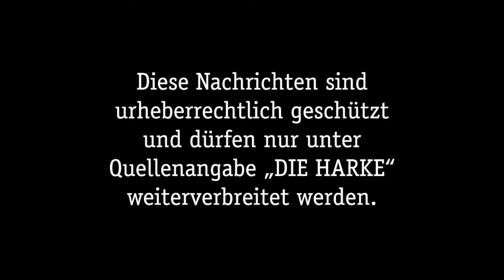DIE HARKE vom 01.05.2016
Einen fröhlichen Tanz in den Mai wünschen wir euch mit den Video-News für Sonntag, den 1. Mai:

- Feuerwehr: Landrat übergibt Fahrzeuge im Wert von über einer Million Euro
- Holtorfer Freibad im Mittelpunkt der Projektarbeit des 12. BBS-Jahrgangs
- Wesavi​: Saunanacht mit Wedel-Weltmeister Visar Bytyqi
- Im Nienburger Theater beginnt der Vorverkauf für „Amazing Shadows“
- Himmelfahrt: Die Grafschaft Hoya ist mobil
- Maifest Uchte: Sonntag mit Flohmarkt, offenen Geschäften und Segway-Parcours
- TSV Jahn Rehburg: „BeCharmed“ und „20 Step Feets“ beim NTB Dance West